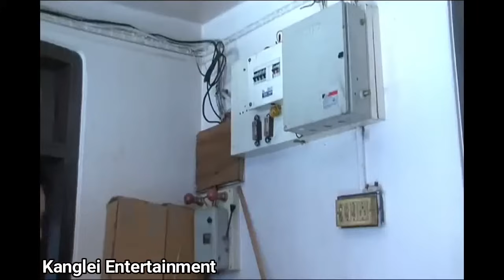COMEDY SCENE FROM MOUNAO THOIBI